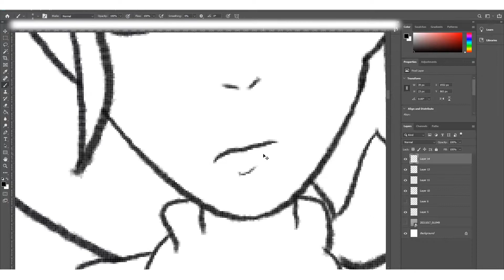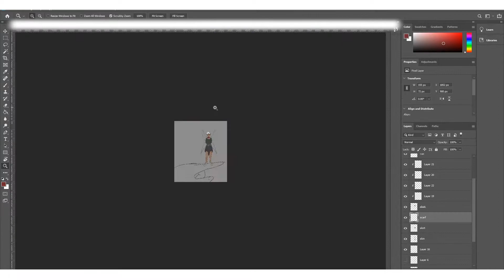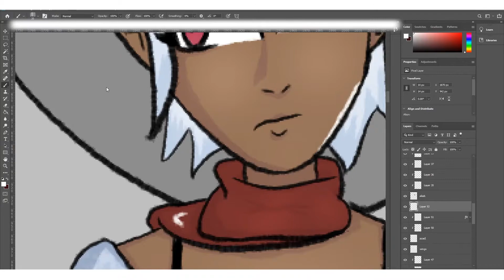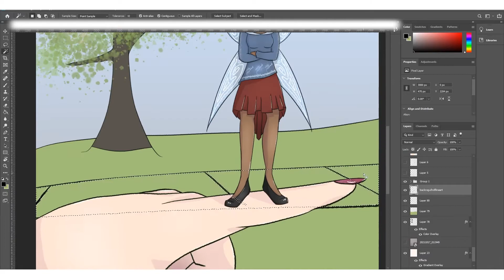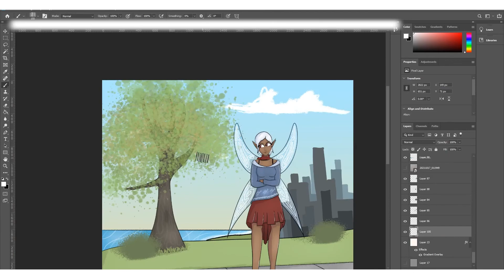Pip the Fairy // Original Character // Speed Paint #6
Alright last video for now lol, here's my original character Pip she's a very small fairy an ice fairy to be precise, she's a real cutie and a bit of a hot head. Wow non giantess content. I don't know if a Fairy constitutes as a shrunken character but meh.